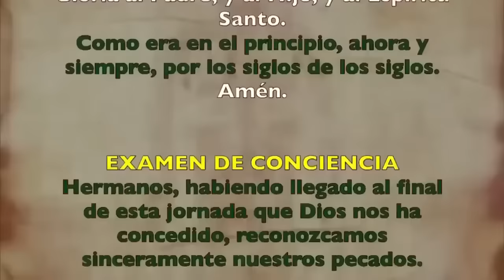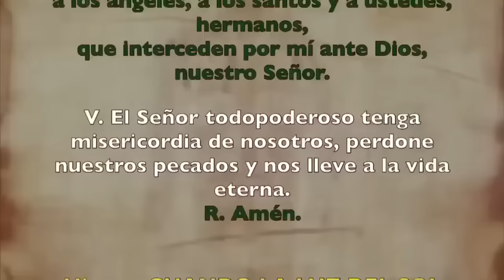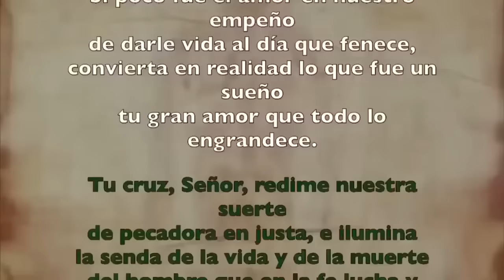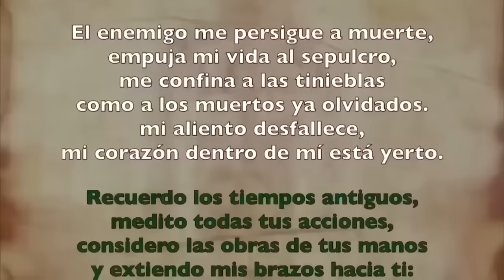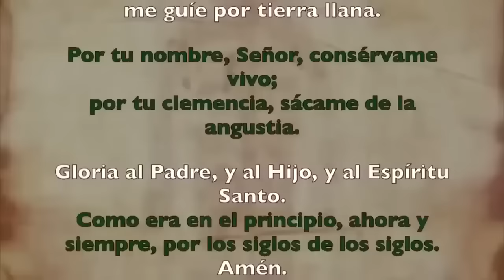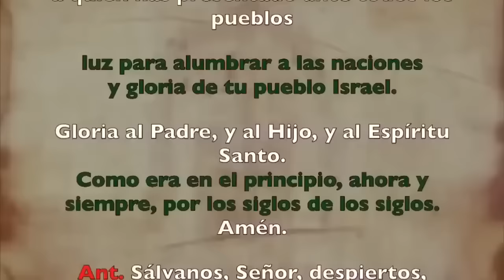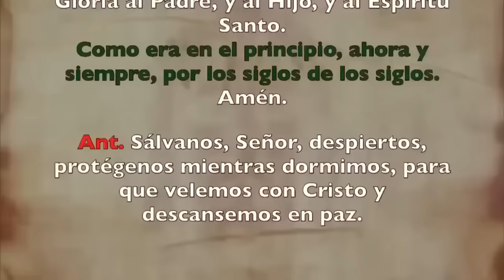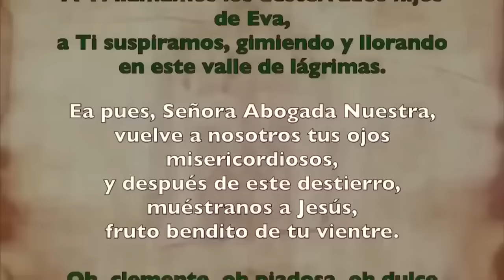Oración de la noche Completas, MARTES 21 DE NOVIEMBRE 2023 | XXXIII Semana T. Ordinario